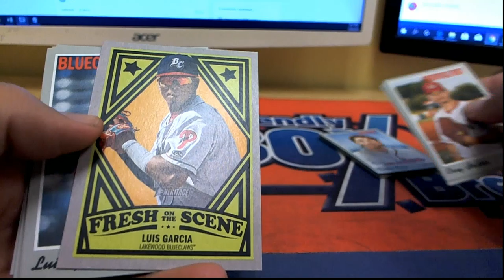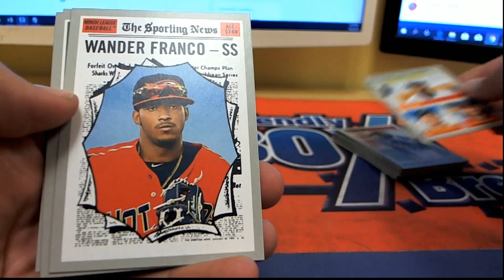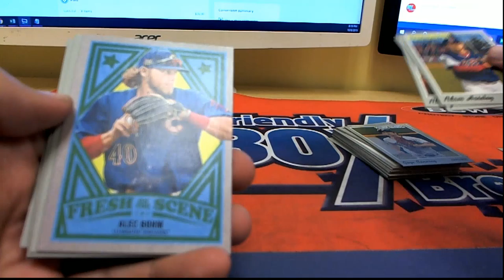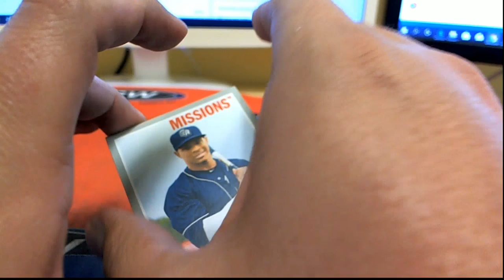4 Packs for Jeffrey W TOPPSHERMINOR101